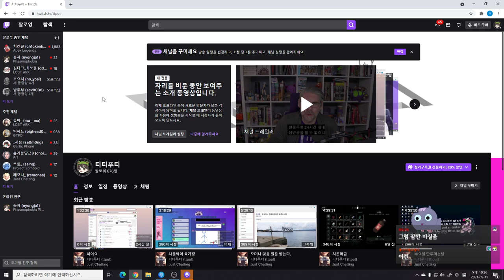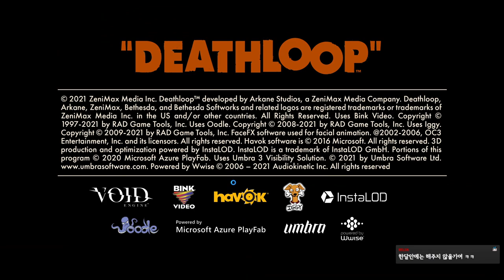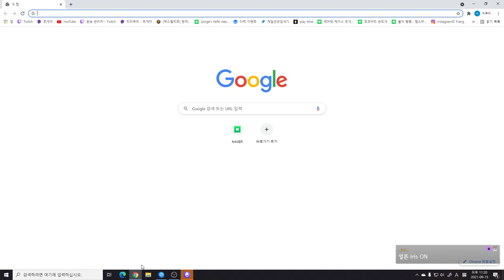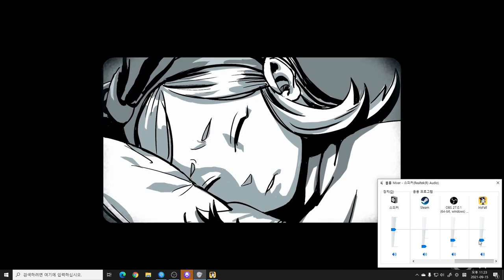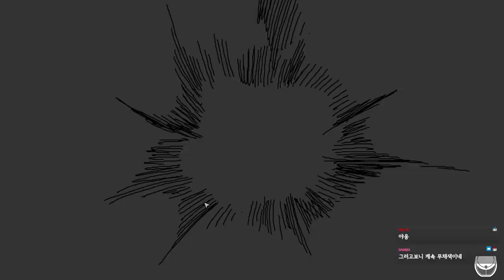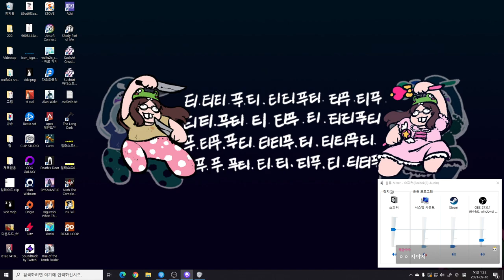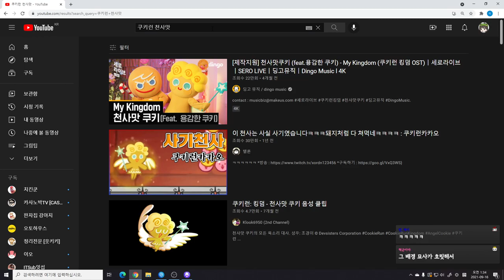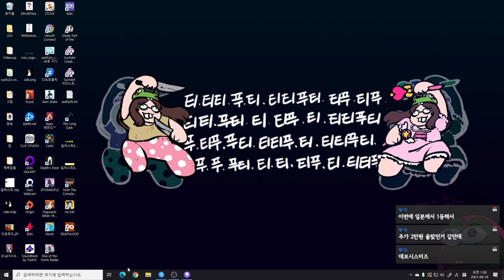[Iris.Fall] 2021.09.15 (2)